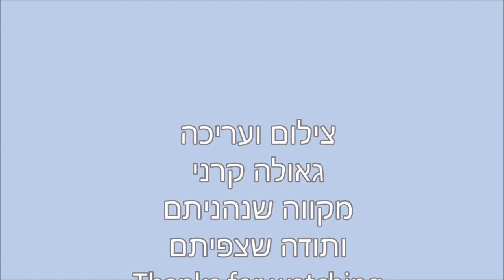Puffins in Iceland- July 2000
Puffins in Iceland
Puffins in Nature
July 2000
איסלנד - טמשאים, תוכי ים, פאפינים